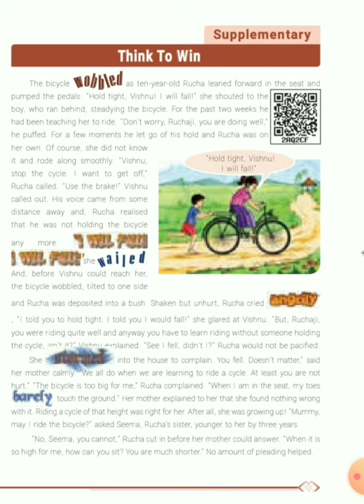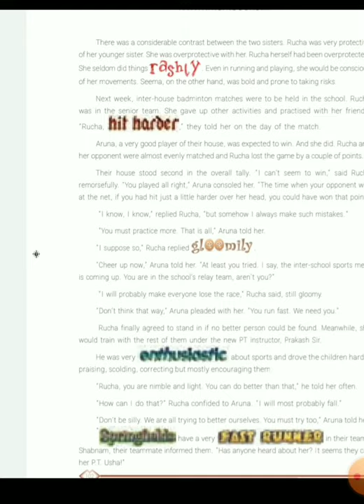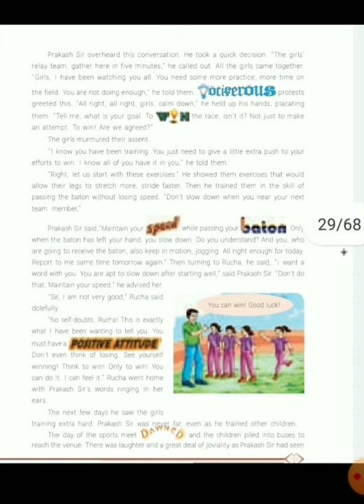Think to Win |Part 1| Term 2| Supplementary| Sixth Standard| For Samacheer